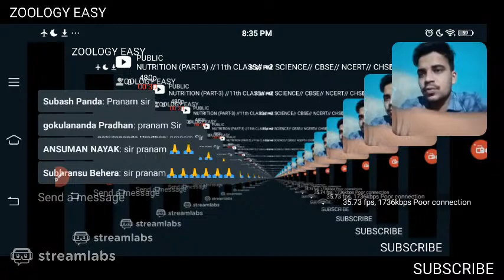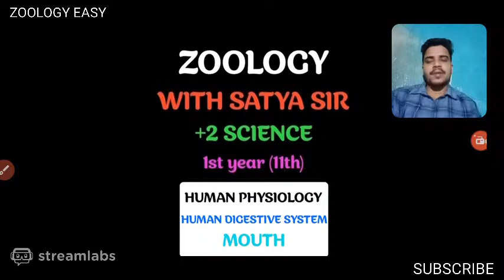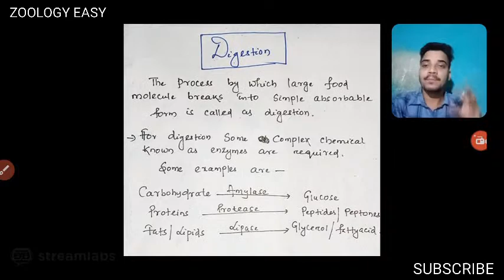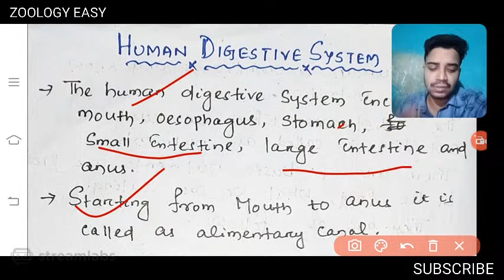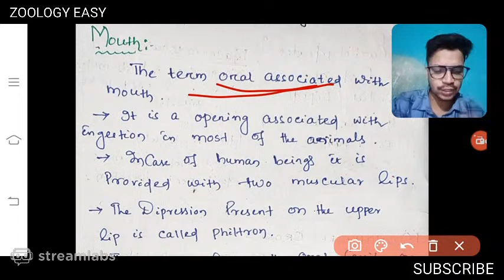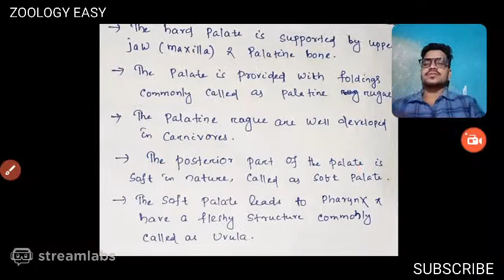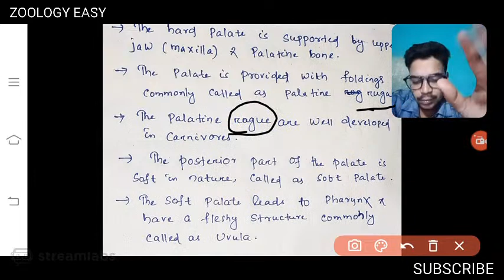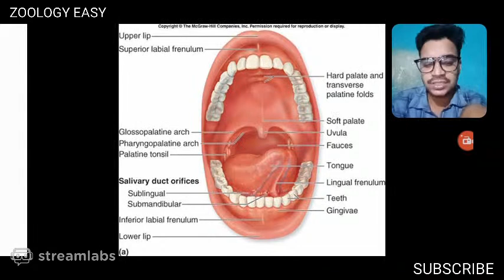NUTRITION (PART-3) //11th CLASS// +2 SCIENCE// CBSE// NCERT// CHSE// NEET// AIIMS// OUAT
This is the 3rd lecture on nutrition. On later stage we will discuss every physiology in deatil. Strictly in accordance with NCERT & CHSE syllabus for class11th students. Very helpful for the students preparing for NEET OUAT AIIMS etc. However those who are preparing for competitive exams can also watch it for general science purposes.

For pdf & notes pls follow our telegram group.